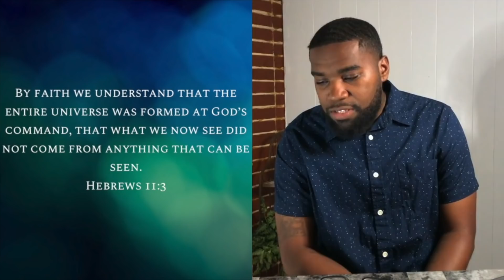Fact Checking Proof of a 6000 Year old Earth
By the Book Ministries apparently has 3 amazing proofs for a young Earth creation.  I'm always eager to check these "proofs" and see if they stand up to scrutiny.  Let's have a look shall we...